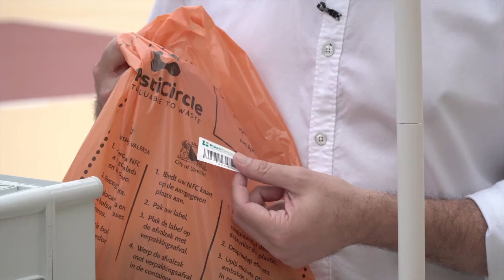Cómo utilizar los dispositivos de ReciPlàstic, el piloto de PlastiCircle (2)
En esta visita al Club de Basket Petraher de San Marcelino, en mayo de 2019, explicamos cómo utilizar los dispositivos de ReciPlàstic instalados en 25 contenedores de este barrio de Valencia en el marco del proyecto piloto de PlastiCircle.